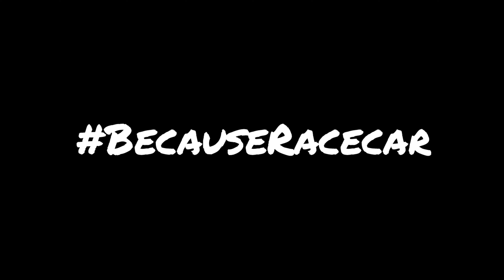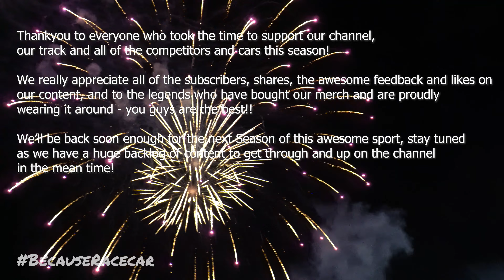Top Sportsman, Super Stock (NA Cars) and a few more Modified @ Day Two of the Championship Finals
Quick compilation of some of the NA Cars across modified, top sportsman and super stock with a few nitrous monsters thrown in for good measure!

Some wild racing in this category with a big moment in the S15 across the finish line and some proper wheelwork keeping a handle on the car and only resulting in just a bit of a love tap - hopefully not too much damage from that one!

Also jump over and check out our merch store (link below) where you can pick yourself up some stickers, hats, shirts, jumpers, shorts and a bunch of other awesome gear to deck yourself out in!